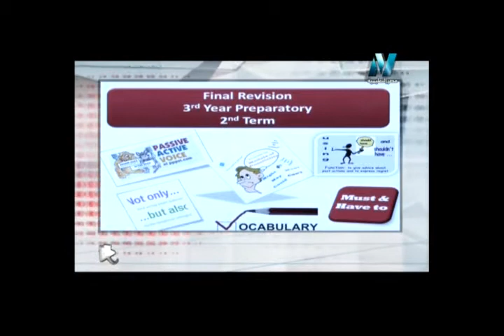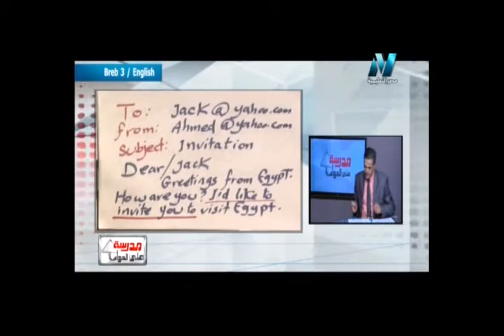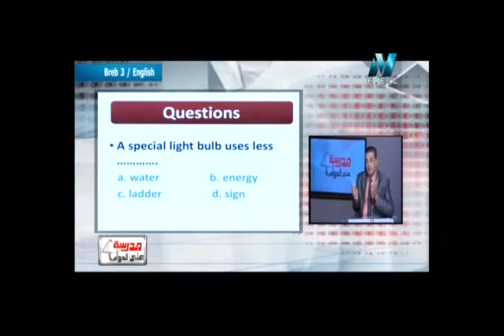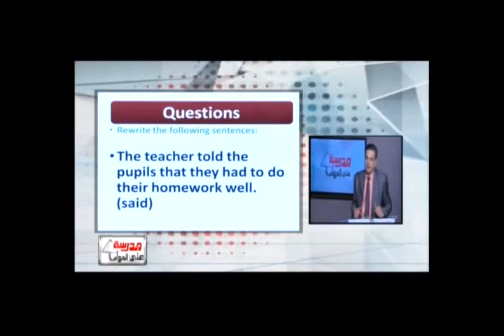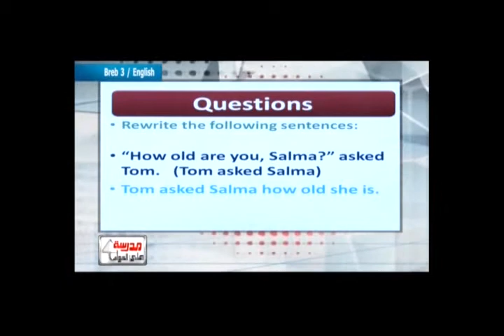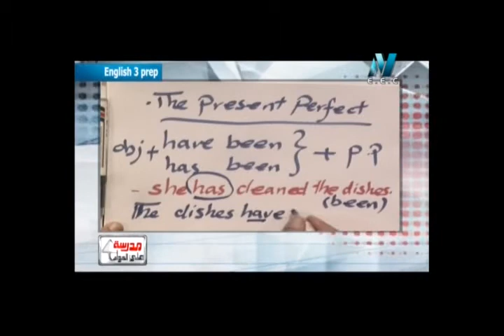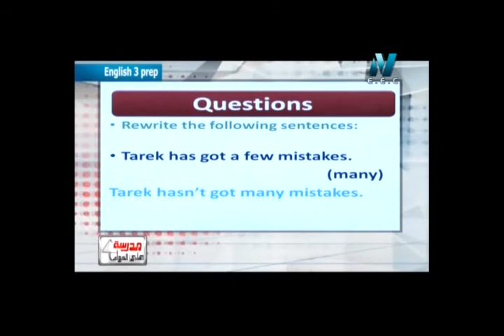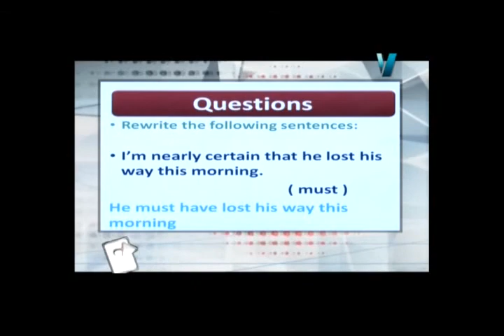02-05-2017 لغة إنجليزية للشهادة الإعدادية حلقة 13 الدكتورة إيمان المصري / الاستاذ صبحي الغيطاني